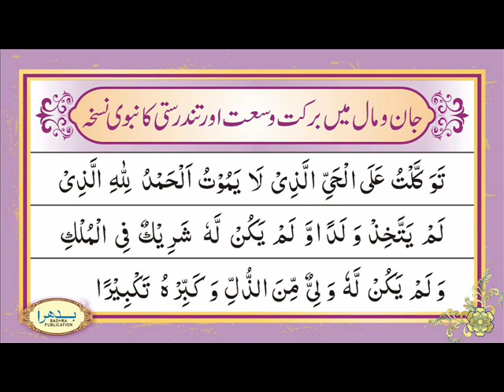December 22, 2018(14)